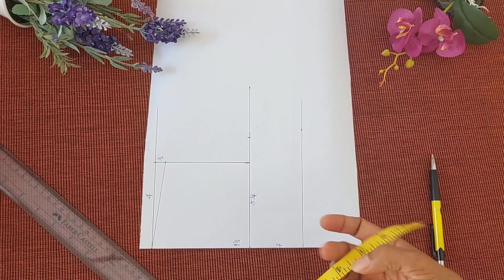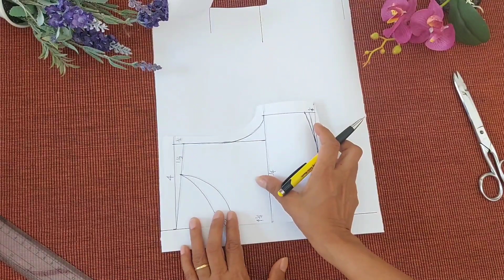Cutting and stitching baby frock /3 layer party dress for baby/baby frock /beautiful dress for girl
Hi friends

This video is about how to cutting and stiching baby frock.it is for 3-4 years old baby girls try to sew with me.enjoye and thank you

Keyword -

baby frock
dress design
frock design
new design baby frock
baby frock cutting
dress
sewing
beautiful baby frock
baby girl dress design
baby frok
kids frock cutting and stitching
baby dress design cutting stitching
cutting and stitching tutorials
hindi
frock cutting and stitching
new design baby dress
frock stitching
beautiful dress design for girl
beautiful dress design
top design cutting and stitching
beautiful top design
3to4 year baby dress
2023 baby frock design
baby frock new desig
3 layer baby frock
3 layer frock desing
Layer frock